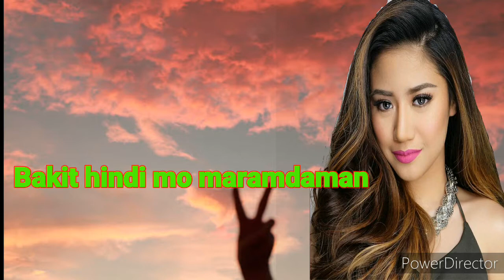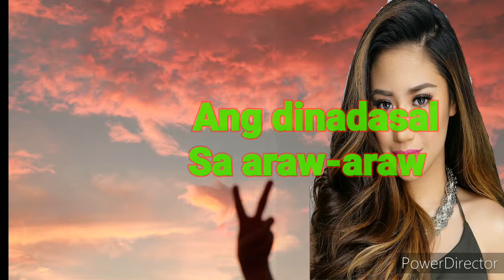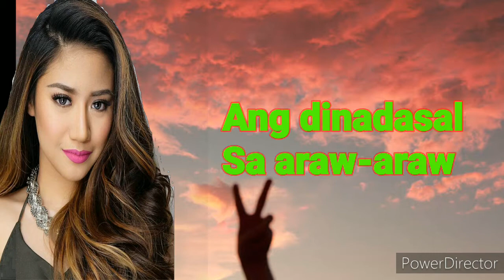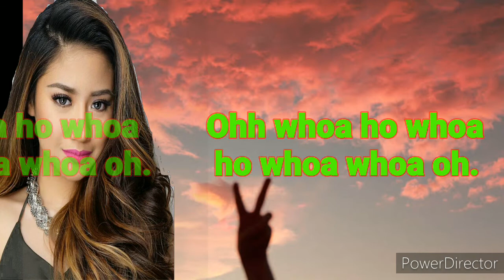Akin Kana Lang (Morissette Amon)